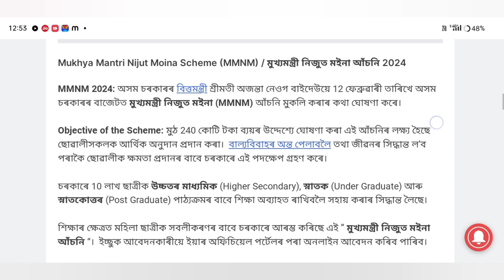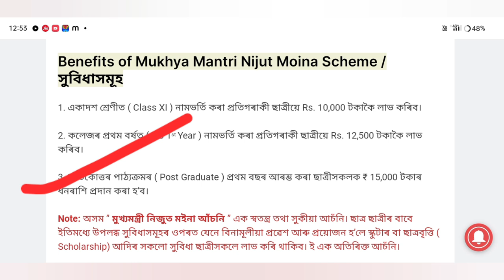😱 কোন সকল ছাত্ৰীয়ে লাভ কৰিব নিযুত মাইনা আচঁনি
Big Breking, News আজি 5 টা বৃহৎ ঘোষণা কৰিলে চাই লওঁক orunodoi, ৰেচন, নিযুত মইনাtoday_breaking_news

Keyboard.
hs scooty and nijut moina asoni big update today,
nijut moina asoni form fill up online 2024,
mukhyamantri nijut moina scheme form 2024,
nijut maina asoni assam apply,
mukhyamantri nijut maina asoni,
nijut moina achoni
odisha ration card big update 2024,
ration card big update 2024,
ration card,ration card new update,
ration card pmgkay big update 2024,